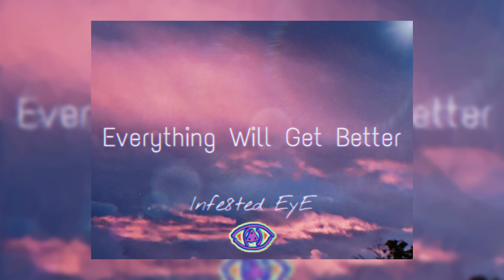Infe8ted EyE - Everything Will Get Better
- P -